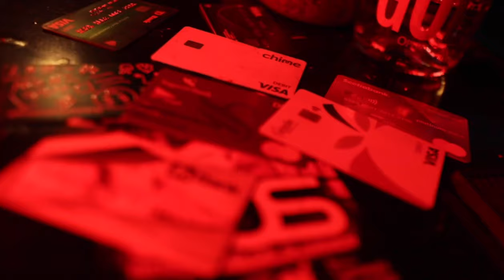PURPL-S - Paper Chase (Official Music Video)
ARTIST: PURPL-S
SONG : PAPER CHASE
PRODUCER : DWEETNOW ENTERTAINMENT - VUSHBOSS MUSIC